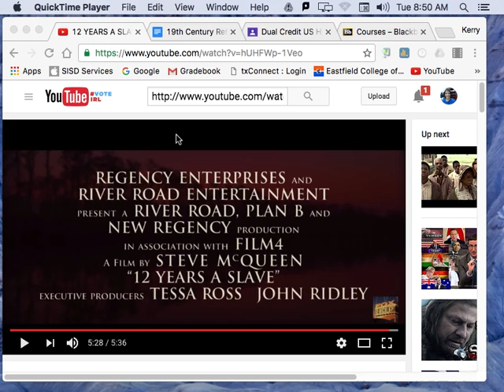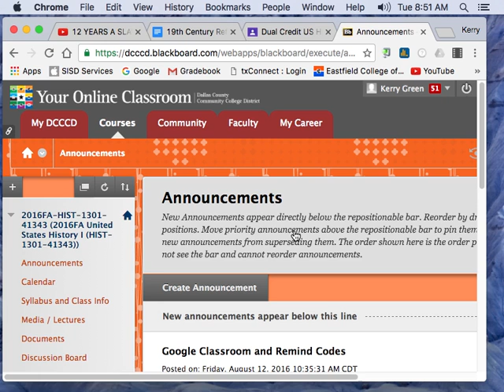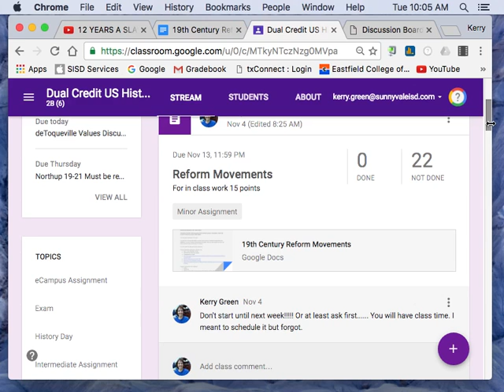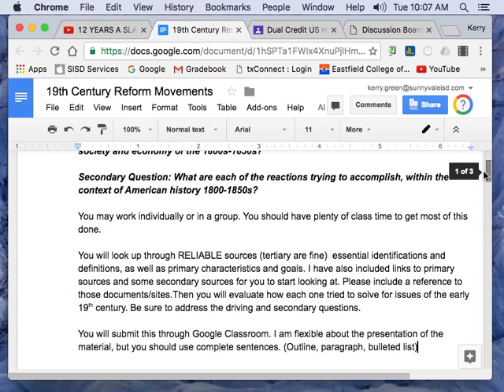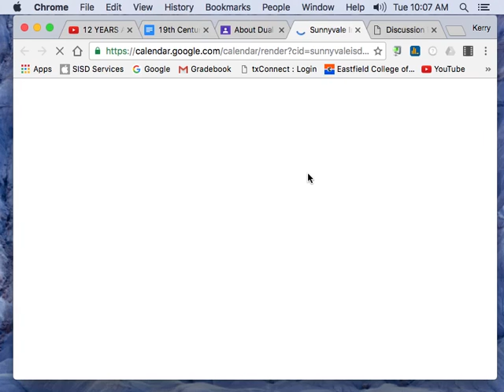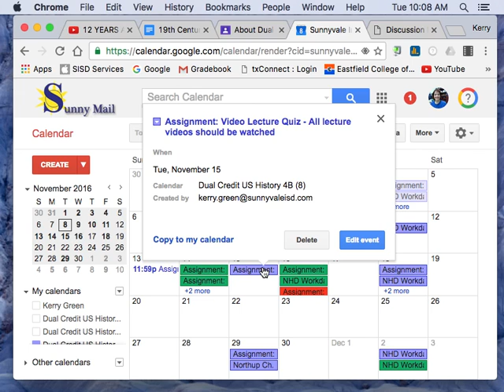Northup 19 21 Discussion : Lecture